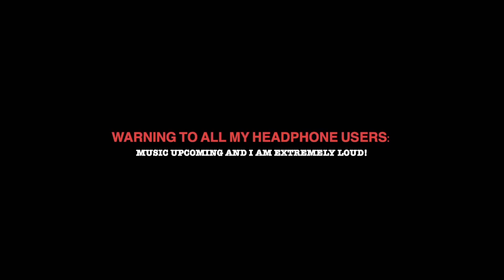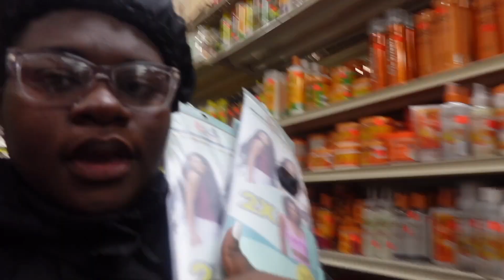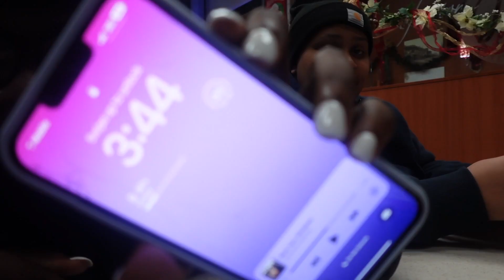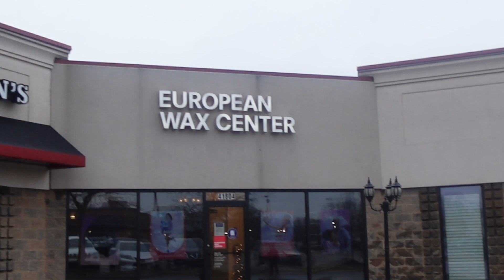getting my life back on track after BEING SICK ! | kaniya janae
- what i use to film/edit? sony zv-1f & iphone 13 pro max / vllo & capcut